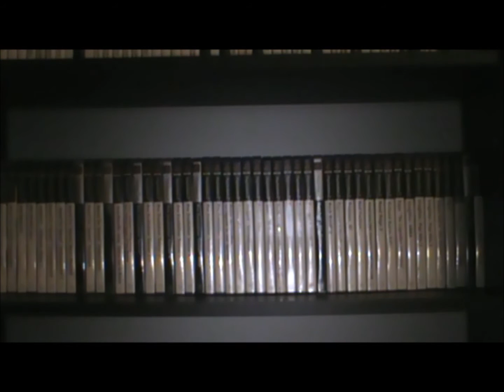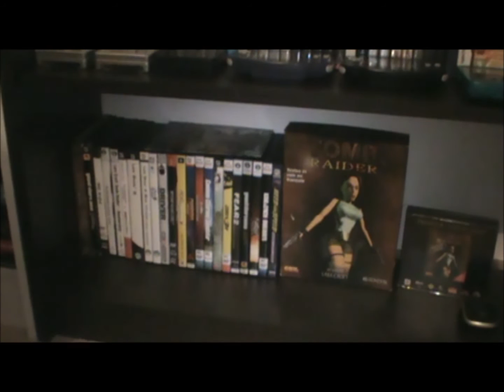Toute ma collection de Jeux Vidéo et DVD 2014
Toute ma collection de jeux vidéo et de DVD 2014